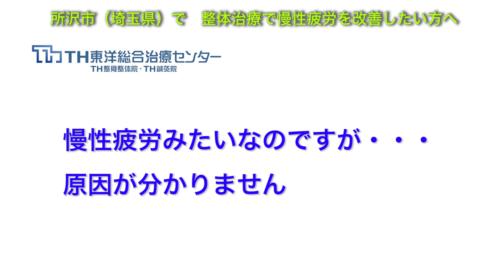整体治療で慢性疲労を改善しませんか？｜所沢市（埼玉県）